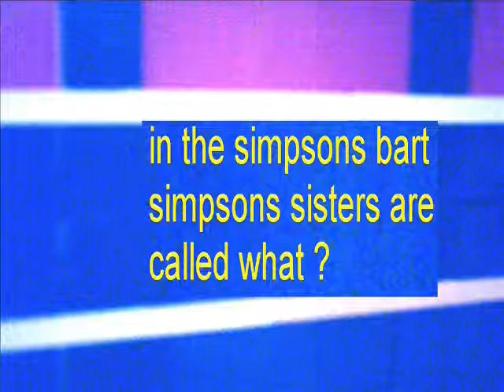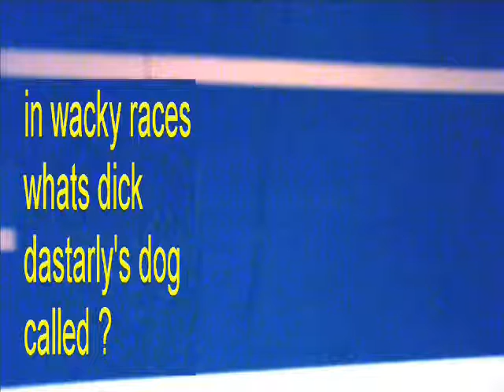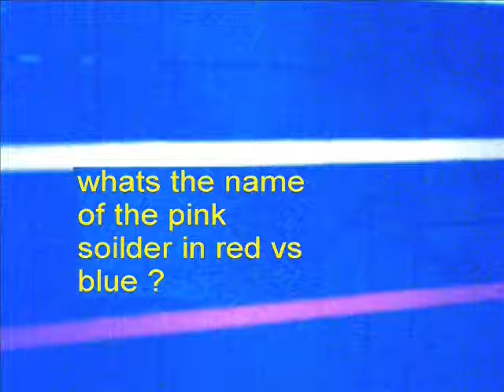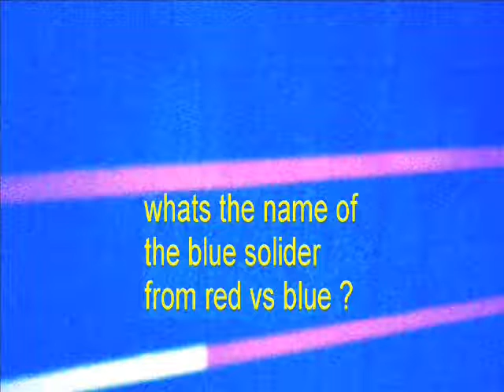Lego Jeopardy 2009 Part 2 of 4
I Made This Lego stop-motion movie game show back in 2009 & its great it took a lot of work to do really but really i do love making Lego stop-motion movies because its cool so this is Lego Jeopardy 2009 (Part 2 of 4)